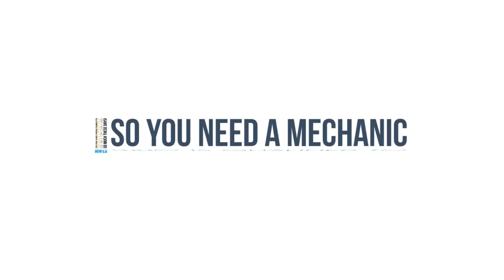Local Auto Repair Lapeer MI - Ron McDougal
Having Issues With Your Automobile? Whether you have a vehicle or truck that's been sitting a little too long or a fleet that needs a fundamental check, we will get your vehicle back on the road quickly and safely.

E & L Service Inc. delivers complete ASE validated auto & truck repair, maintenance and fleet services. Our extremely instructed ASE accredited repair professionals have several years of practical experience fixing a variety of makes and designs in the vehicle market. From regular service, significant repair, tune-ups, oil modifications, brakes, batteries and more, we accomplish everything. Our group does not hypothesize when it connects to automobile repair work services and are geared up with the current cutting edge equipment to guarantee we complete the job right the initial time.

The quality of our welcoming workers and business is a direct representation of our commitment to you, your car and truck, and everything handling its care and maintenance. We understand you rely on your car or truck which is why we make every effort to maintain 100% of our customers total satisfaction in our repair and services to put your mind at peace. Exactly what makes us differ from other vehicle & truck repair service centers is that we endeavor to use the best possible service from the time you enter in the door to the point your automobile or truck departs our auto service shop.

E & L is actually an automotive repair service plus towing & recovery solution center located out of Lapeer, Michigan. Ron McDougall is the owner who took on the family operation over from his grand-parents way back in the early 1990's. He and his partner, Marty "Tow Truck" Tompkins focus on providing first class, guaranteed car, four-wheel drive, SUV and heavy duty repair for all national and foreign vehicles. We likewise handle all your manufacturer encouraged service/maintenance and will look after your fleet motor vehicles.

E & L Service, Inc.